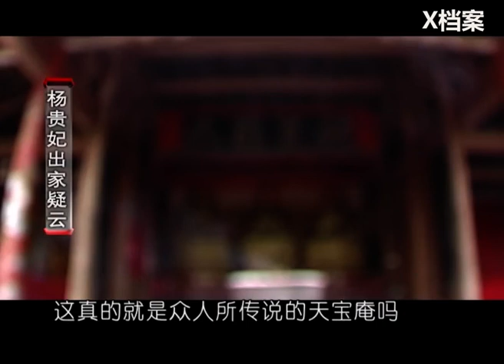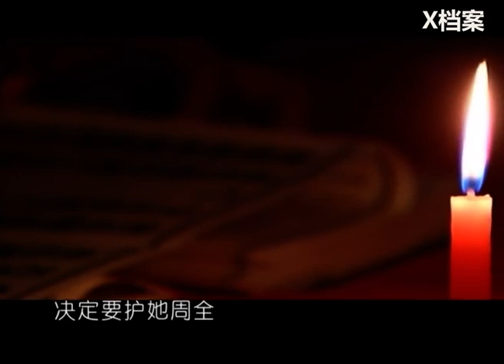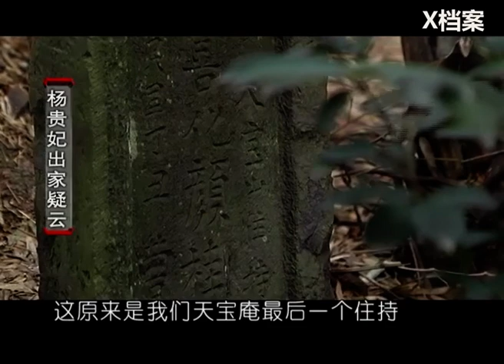楊貴妃果然沒死？學者在四川發現重要線索，唐玄宗瞞了千年的騙局！【X檔案】